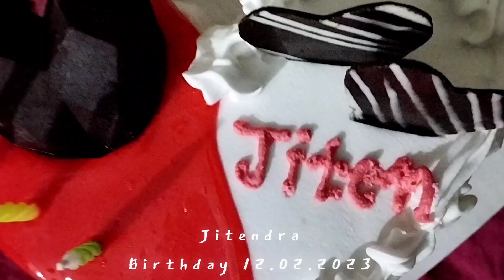Birthday Party🥰 Full Gang Enjoy... Birthday boy halat kharap...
Hi friends I am shashikant and u know my name as well
My channel name tuku  and i make  pubg video short
videos create opening  intense fight funny moment gameplay etc... 😄😇
Tour experience new place new Area frist time experience
And all ect...
party vlogs

Thanks who that everyone watch my video🥰🥰🥰
Thanks❤❤❤once again and keep supporting 😇🥰

birthday party#schoollifememories#vlog